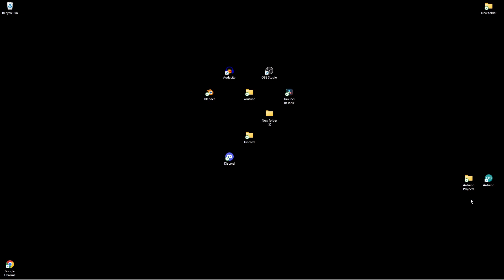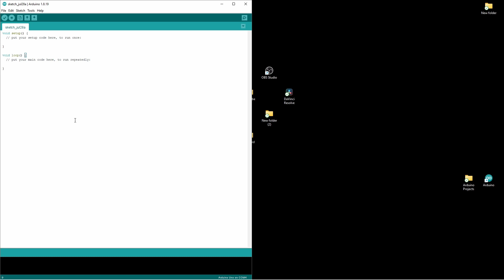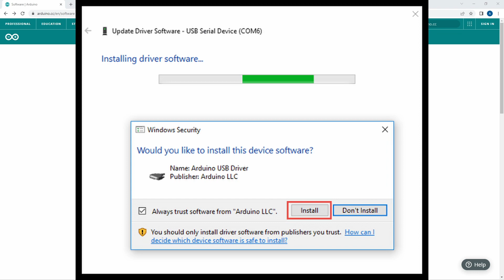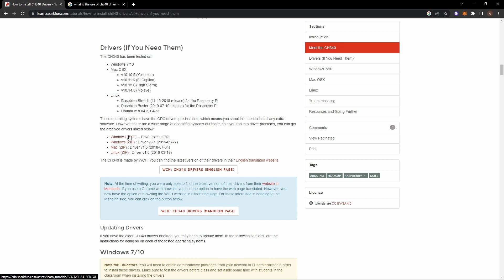Arduino | Trouble Shooting Common Problems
We will cover the most common problems encounter when FIRST setting up your Arduino.
                     We have solved these issues:
Digital Options;
   1. Make sure setting is on correct board
   2. check port settings
   3. redownload Arduino
   4. download specific driver. CH 340 driver missing
Physical/Analogue options;
   1. Check USB-A to USB-B charger
   2. Arduino itself may be damaged

Physical Replacements:

    Arduino Uno Kit:

    USB 2.0 A Male to B Female (arduino cable):

    Elegoo Uno (cheaper Uno):

     Arduino Uno:

Video Chapters
0:00 Intro
0:14 Port and Board connectivity
1:43 Redownloading Arduino IDE
2:23 CH340 Driver Missing (common)
3:32 Component Damaged

Really appreciated